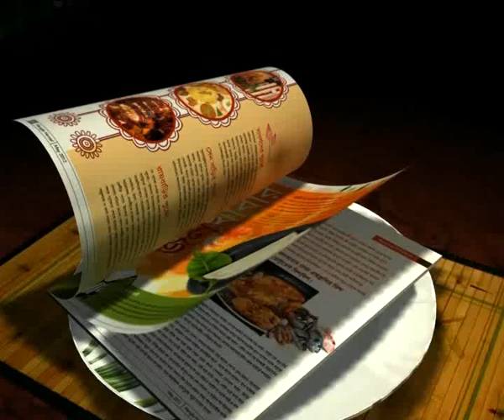MEHTAB HOSSAIN: 5TH MARRIAGE ANNIVERSARY WITH A PROMISE TO PLAY AN UNBEATEN INNINGS..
He is Mehtab Hossain, the Indian mid-field maestro. The best mid-fielder in India had his fifth marriage anniversary on yesterday. Mehtab, the tough and tenacious mid-fielder is literally just the opposite in his off-the-field life. He is a calm guy who loves his family with his demulcent heart. And that is what reflected when he came with his family on yesterday at the "Only Alibaba" restaurant at Park Circus.

Moumita, Mehtab's wife has changed the life of the Bengal icon since she came into his life. Her discipline, diligence, tenacity were injected in Mehtab's life as well which eventually transformed him to a consistent performer in these days. Yesterday, only XtraTime was present in that restaurant to become a part of that auspicious ceremony. Mehtab said,"It was a surprise for me. It's nice that we have come in a restaurant for the lunch after a lot of days."

Mehtab's wife Moumita wished all the very best to Mehtab in his career and wished,"Hope will have a happier marital life.."

(CORRESPONDENT: SUMIT BHATTACHARYA)